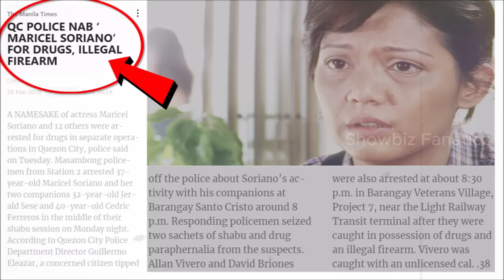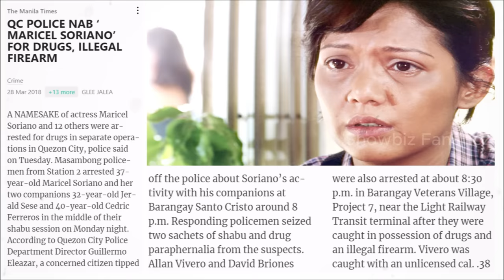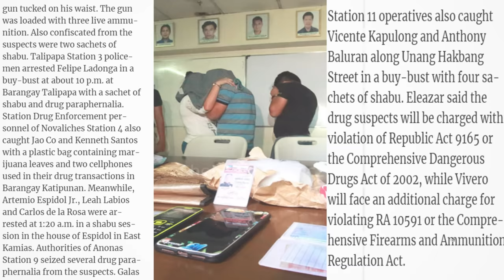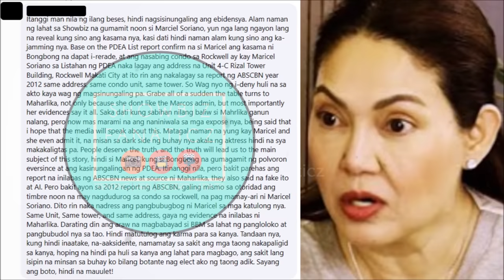Matapos ITANGGI ang PDEA LIST| ELEAZAR KINUMPIRMANG NAARESTO si "MARICEL SORIANO"| PBBM MADIDIIN NA?